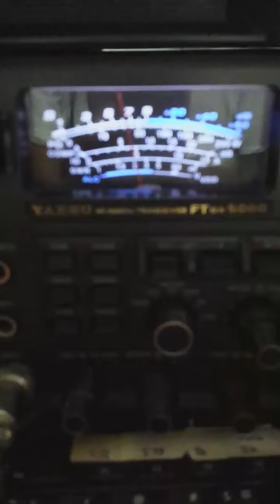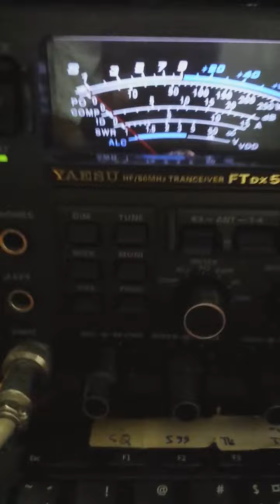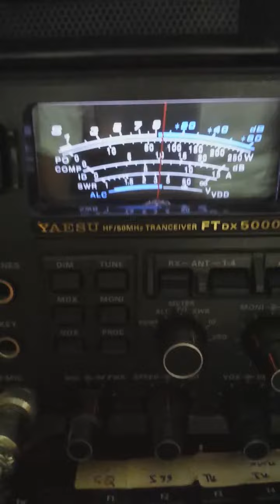A61BK 9K2KH 15M